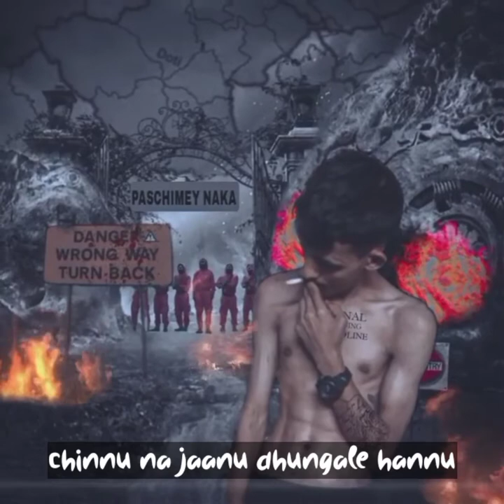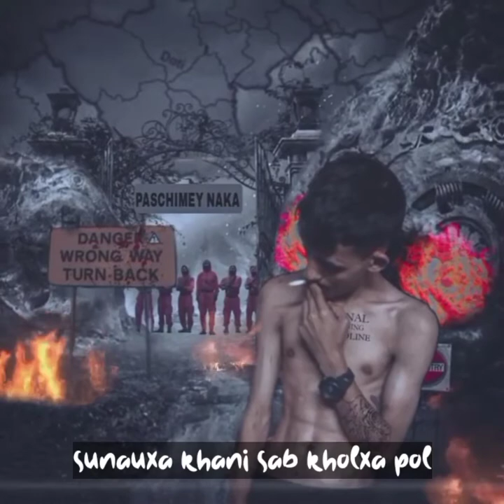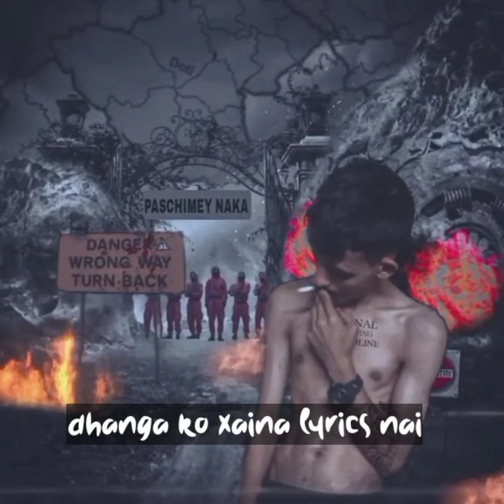PASCHIMEY NAKA // CRIMNAL // Official lyrical video // 2022 // Beat prod:; @LJSBEATS //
PASCHIMEY NAKA // CRIMNAL // Official lyrical video // 2022 // Beat prod:; ‎@LJS BEATS  // Drill shot//

presented by CRIMNAL RECORDS

lyrics:  CRIMNAL
beat:    LJS BEAT
record:  CRIMNAL
mix & master:  CRIMNAL
video: CRIMNAL